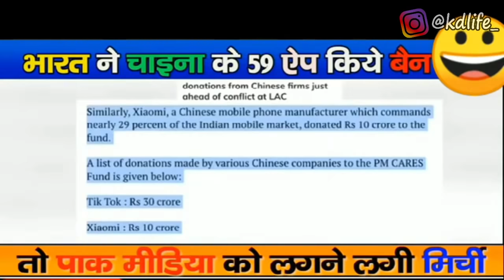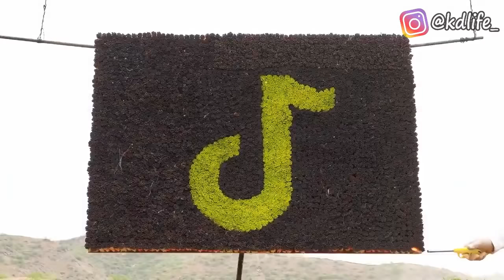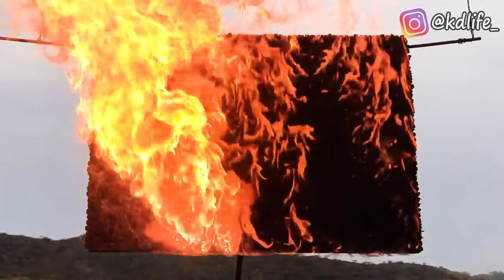Pakistan Insulted India 😠 | Awez Darbar Content Chor | Tiktok Ban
🔳Download

Friends, this video is about Pakistan Insulting India on TikTok Ban . In this video, I have shown how Pakistani media and some people of Pakistan insulting Indians on TikTok and another Chinese app ban.

🔳 last footage credit - Mr. Indian Hacker